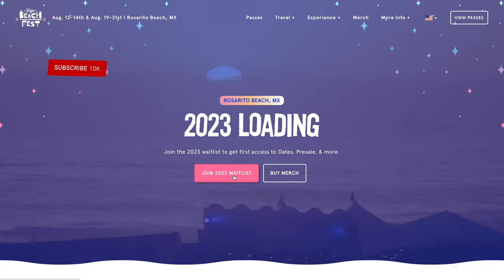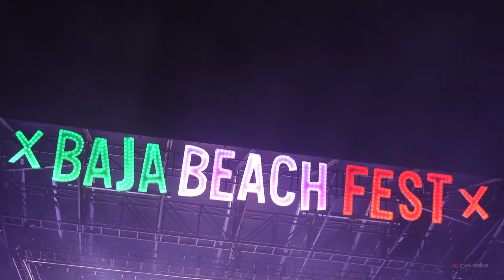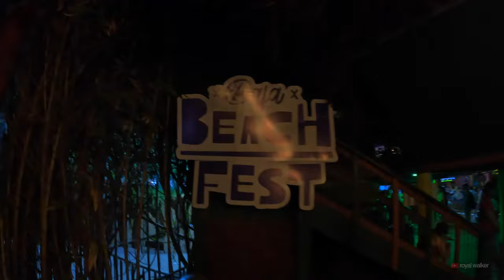BAJA BEACH FEST - IS THE VIP TICKETS WORTH THE EXTRA $$$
Do you want to experience Baja Beach Fest like a VIP? If the answer is yes, then you might want to consider opting for the VIP tickets.
While the regular tickets are definitely worth checking out, the VIP tickets offer a ton of benefits that make them well worth the money. Here are just a few of the highlights:
+Early entrance into the festival
+Priority seating
+Exclusive access to the VIP area
+Exclusive merchandise

If you're looking for a fun and wild festival experience, then the VIP tickets are the way to go! Don't miss out on this amazing event!

PS 👉 Here's are the upcoming videos of our trip to @Baja Beach Fest  🎡🍻

VIDEO TIMESTAMPS
00:00 - Intro
01:16 - How to buy Baja Beach Fest VIP tickets?
02:05 - Early Entrance into Baja Beach Fest
02:45 - View of Artist Performances
03:30 - VIP Amenties
06:13 - Access to Festival Vendors
08:51 - VIP Papas & Beer Afterparty
09:46 - Full Festival Grounds Access